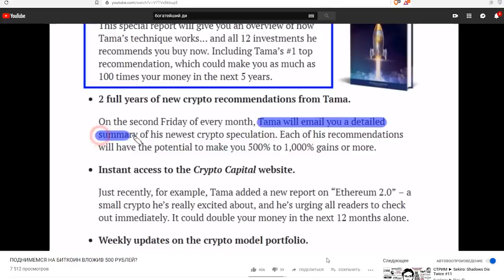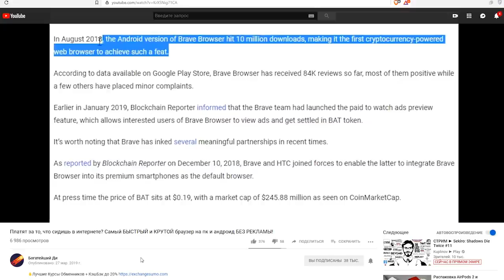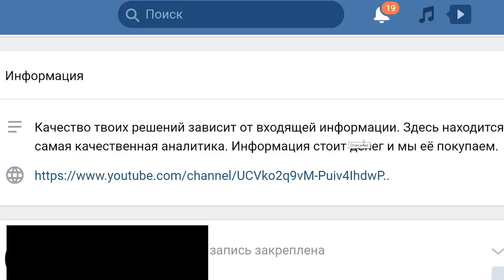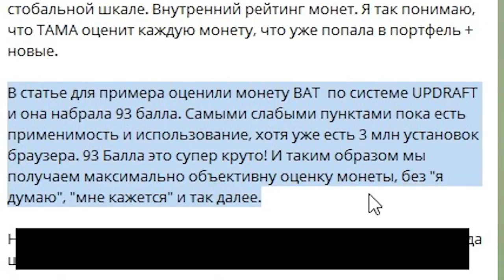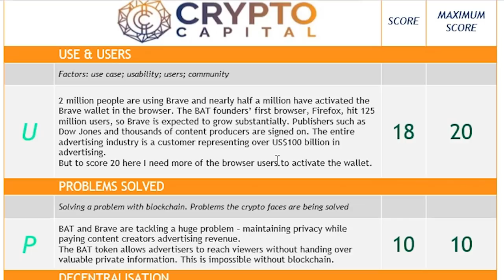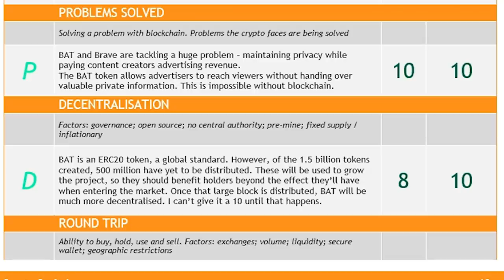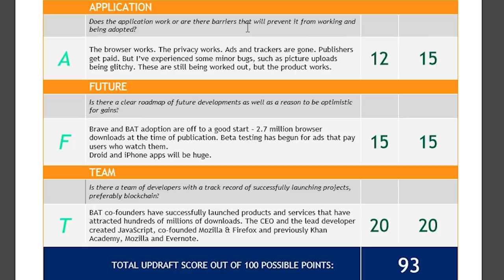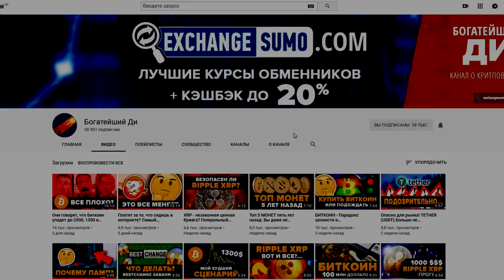На этой монете сделал 60 процентов за 10 дней! (Второй закуп на 10 000 $ с продажи дома) Портфель ч2